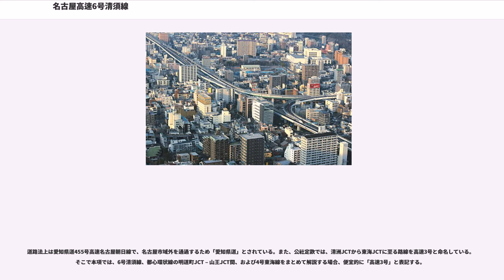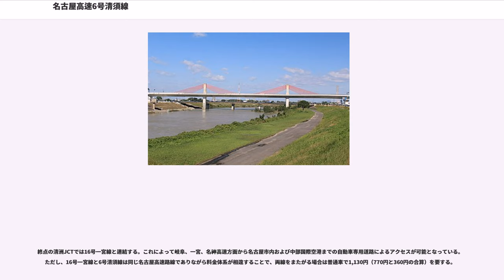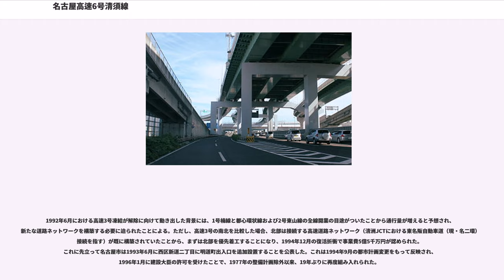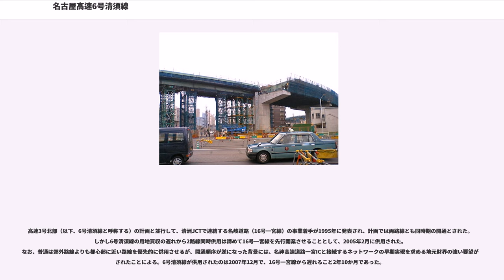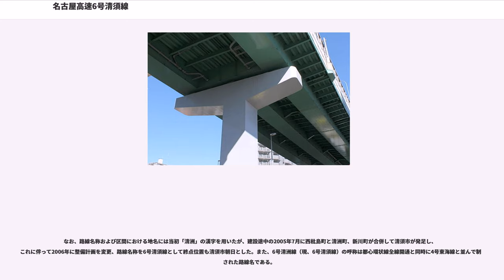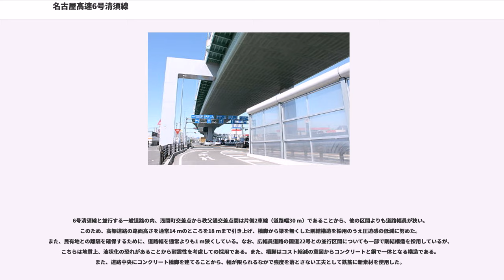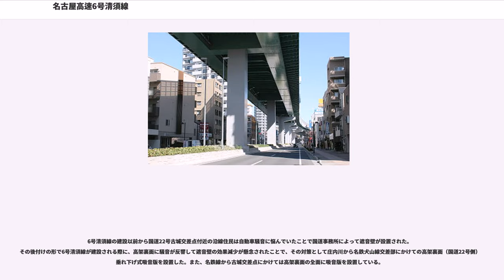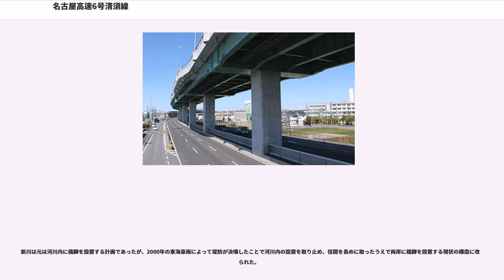名古屋高速6号清須線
名古屋高速6号清須線（なごやこうそく6ごうきよすせん）は、愛知県名古屋市西区の明道町JCTから同県清須市の清洲JCTへ至る名古屋高速道路の路線である。

道路法上は愛知県道455号高速名古屋朝日線で、名古屋市域外を通過するため「愛知県道」とされている。また、公社定款では、清洲JCTから東海JCTに至る路線を高速3号と命名している。そこで本項では、6号清須線、都心環状線の明道町JCT – 山王JCT間、および4号東海線をまとめて解説する場合、便宜的に「高速3号」と表記する。

6放射道路から成る名古屋高速道路の内、国道22号岐阜、一宮方面と名古屋都心を連絡する南北方向の路線が6号清須線である。国道247号（西知多産業道路）と国道22号（名岐バイパス）を南北に直結する高速3号の北方部分である。

路線は都心環状線の北西に位置する明道町JCTを起点として庄内通出入口までは名古屋市道江川線と愛知県道63号名古屋江南線に沿って北上する。庄内通出入口で進路を西に変えてただちに国道22号に合流、そのまま庄内川を渡河して北西に向かって進み、終点の清洲JCTに連結する。道路構造は高架一層で、途中庄内川を跨ぐ「赤とんぼ橋」がある。

終点の清洲JCTでは16号一宮線と連結する。これによって岐阜、一宮、名神高速方面から名古屋市内および中部国際空港までの自動車専用道路によるアクセスが可能となっている。ただし、16号一宮線と6号清須線は同じ名古屋高速路線でありながら料金体系が相違することで、両線をまたがる場合は普通車で1,130円（770円と360円の合算）を要する。

6号清須線は4号東海線同様、当初は1979年度までに供用される計画であった。しかし1975年頃の本山市政のもと、環境対策を反映するための道路構造の変更によって、多額の建設費と工期を要するために高速3号の計画を一時棚上げすることが決定され、その後の状況変化によって高速3号の計画が再び動き出すまでの経緯については名古屋高速4号東海線#歴史を参照。

1992年6月における高速3号凍結が解除に向けて動き出した背景には、1号楠線と都心環状線および2号東山線の全線開業の目途がついたことから通行量が増えると予想され、新たな道路ネットワークを構築する必要に迫られたことによる。ただし、高速3号の南北を比較した場合、北部は接続する高速道路ネットワーク（清洲JCTにおける東名阪自動車道（現・名二環）の接続を指す）が既に構築されていたことから、まずは北部を優先着工することになり、1994年12月の復活折衝で事業費5億5千万円が認められた。これに先立って名古屋市は1993年6月に西区新道二丁目に明道町出入口を追加設置することを公表した。これは1994年9月の都市計画変更をもって反映され、1996年1月に建設大臣の許可を受けたことで、1977年の整備計画除外以来、19年ぶりに再度組み入れられた。

高速3号北部（以下、6号清須線と呼称する）の計画と並行して、清洲JCTで連結する名岐道路（16号一宮線）の事業着手が1995年に発表され、計画では両路線とも同時期の開通とされた。しかし6号清須線の用地買収の遅れから2路線同時供用は諦めて16号一宮線を先行開業させることとして、2005年2月に供用された。なお、普通は郊外路線よりも都心部に近い路線を優先的に供用させるが、開通順序が逆になった背景には、名神高速道路一宮ICと接続するネットワークの早期実現を求める地元財界の強い要望が出されたことによる。6号清須線が供用されたのは2007年12月で、16号一宮線から遅れること2年10か月であった。

なお、路線名称および区間における地名には当初「清洲」の漢字を用いたが、建設途中の2005年7月に西枇島町と清洲町、新川町が合併して清須市が発足し、これに伴って2006年に整備計画を変更、路線名称を6号清須線として終点位置も清須市朝日とした。また、6号清洲線（現、6号清須線）の呼称は都心環状線全線開通と同時に4号東海線と並んで制定された路線名である。

24時間交通量（台）　道路交通センサス

6号清須線と並行する一般道路の内、浅間町交差点から秩父通交差点間は片側2車線（道路幅30 m）であることから、他の区間よりも道路幅員が狭い。このため、高架道路の路面高さを通常14 mのところを18 mまで引き上げ、橋脚から梁を無くした剛結構造を採用のうえ圧迫感の低減に努めた。また、民有地との離...